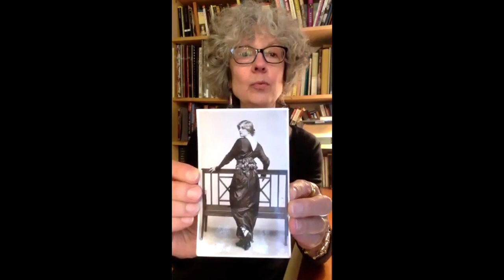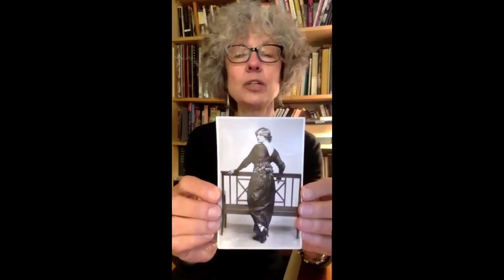One More Thing: Michele Majer (Postcard of Gladys Cooper)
Although our Gallery is closed, classes have moved online, and our seminars, lectures, and symposia have been suspended, our commitment to the study of the past through objects remains central to our operation. In this series, a kind of mashup of Neil MacGregor’s History of the World in 100 Objects and the Bicentennial Minutes, one person talks about one object for one minute. Videos feature BGC faculty, students, staff, fellows, and alums.